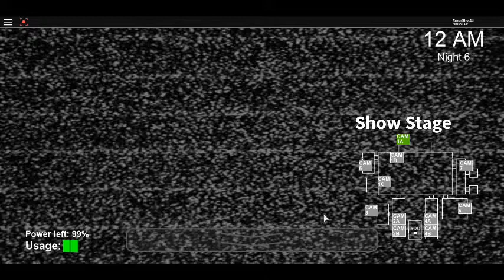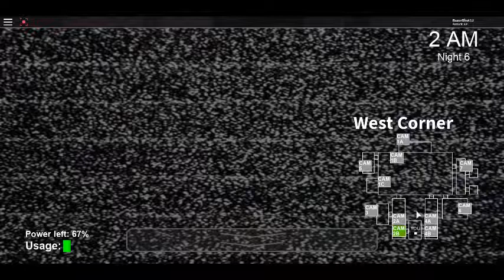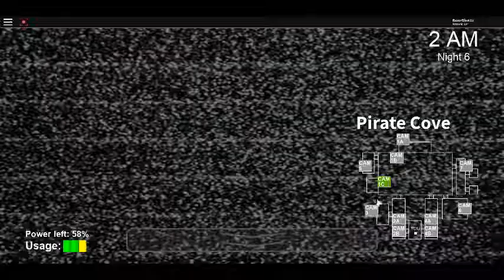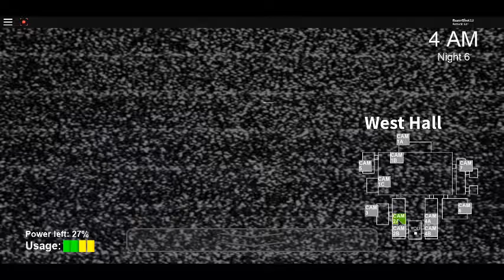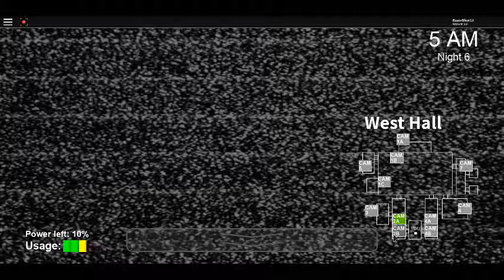I DON'T GOT THIS... FNAF 1 (Night 6 Roblox)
I definitely don't got this...